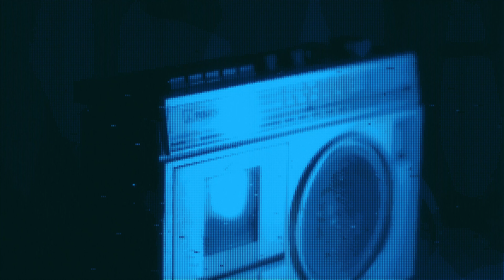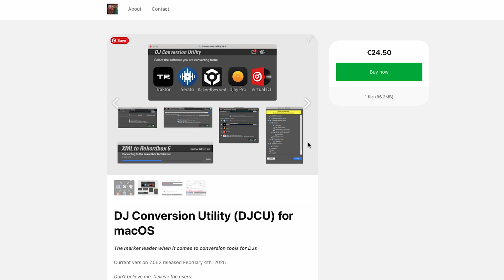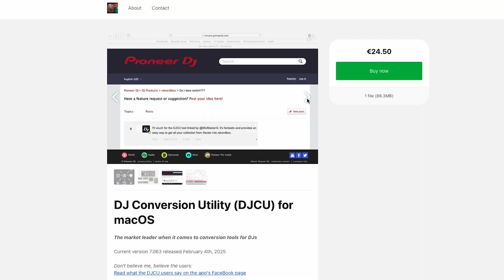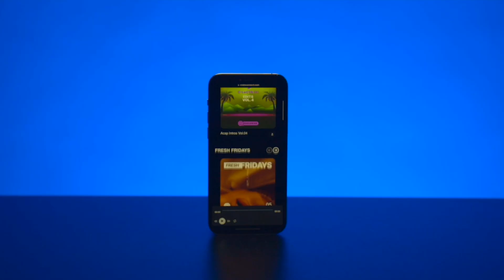Rekordbox to Serato Conversion Option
Video Description:

In this video, I answer a common question about converting your DJ library from Rekordbox to Serato DJ using Lexicon. While Lexicon isn't free, there are alternative solutions. One such alternative is the DJ Conversion Utility (DJCU) App, which I introduce in this video. Check them out and find the best solution for your DJ workflow! 🎧🔄

🔗 Links to tutorials & downloads in the description!

Also, Shout out to my sponsor this week, CrateConnect.net. I made a record pool video a few months back, and I've now learned about this great new tool with some exciting things to offer. The discount applies to every payment. Not just first.

Made with:
Sony A7r 2 - Canon 27-70mm Lens
MacBook Pro M1